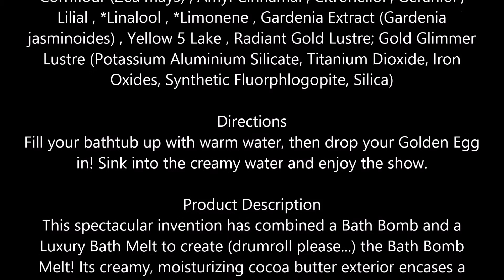Lush Cosmetics Golden Egg Bath Bomb Limited Edition Easter